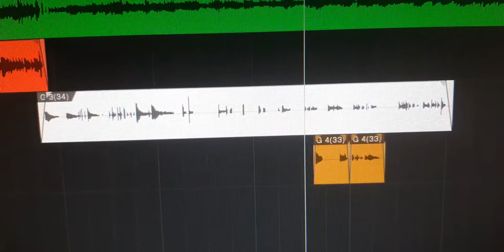Polishing solos for new songs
Could have done anything with this but split the difference on three ideas I really liked. Will record again but likely leave it written as is.